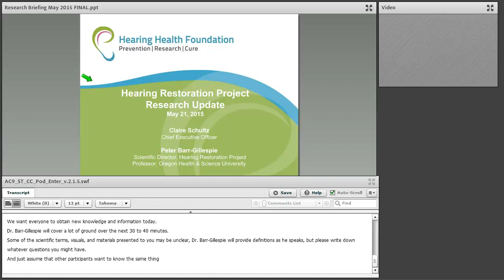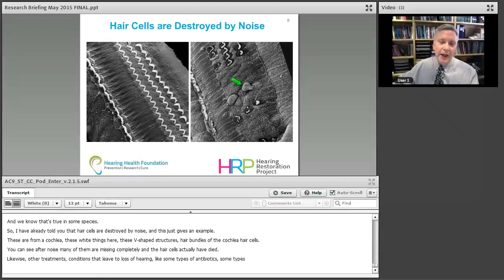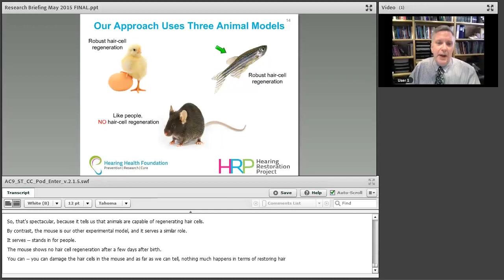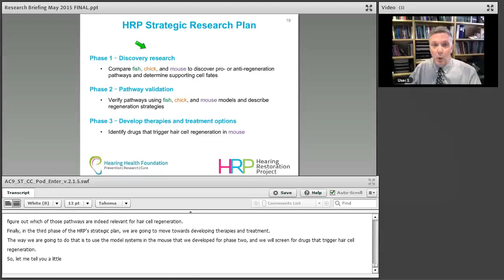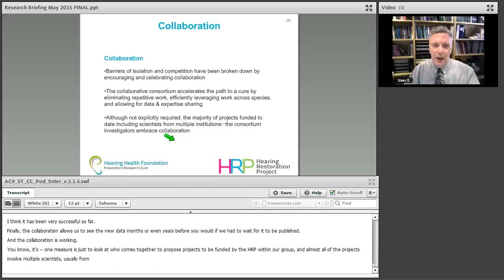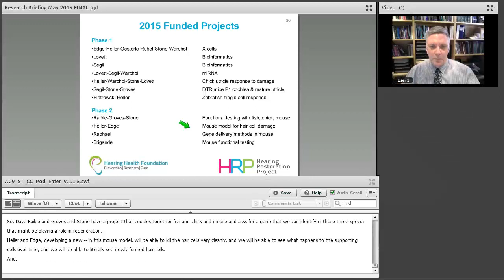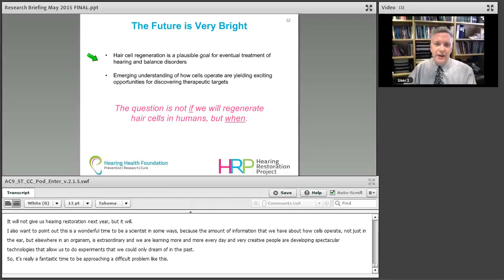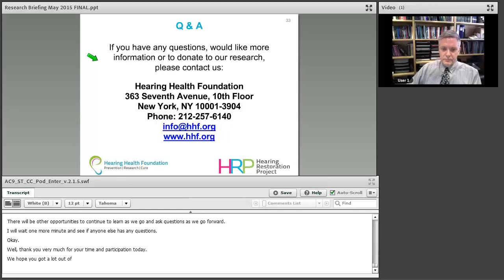The Path to a Cure for Hearing Loss and Tinnitus - May 2015 Webinar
On May 21, 2015, Hearing Health Foundation hosted its first live-video research briefing as part of our effort to provide regular updates on our research programs and progress. Through these briefings, our goal is for our attendees to obtain new information and understanding about hearing loss, prevention and research toward a cure.

During this inaugural research briefing, Dr. Peter Barr-Gillespie, Scientific Director, Hearing Restoration Project presented the Hearing Restoration Project (HRP). The HRP was founded in 2011 and is the first and only international research consortium focused on investigating hair cell regeneration as a cure for hearing loss and tinnitus. The overarching principle of the consortium is collaboration: open sharing of data and ideas. The HRP consortium consists of 14 of the top investigators in the audiological space, as well as a scientific director, Dr. Barr-Gillespie.